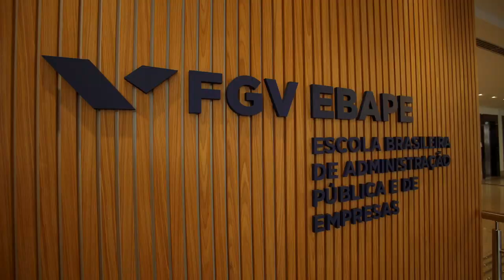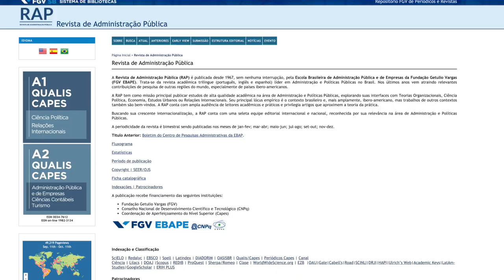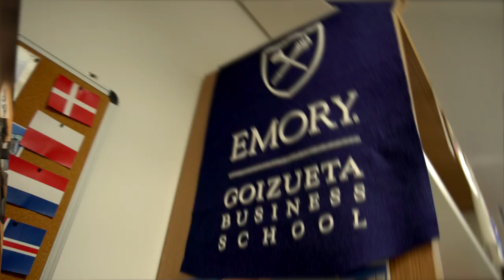FGV EBAPE - Vídeo Institucional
Criada em 1952, a Escola Brasileira de Administração Pública e de Empresas da Fundação Getulio Vargas (FGV EBAPE) foi a primeira Escola de Administração do Brasil e da América
Latina. Desde a sua fundação, tem sido responsável pela produção e disseminação de conhecimento, pelo incentivo à pesquisa e pela formação de profissionais qualificados para atuar em posições de liderança na gestão empresarial e pública, além da área acadêmica.

A FGV EBAPE oferece cursos de graduação, mestrado e doutorado em administração, todos estruturados de acordo com as tendências do mercado e exigências do mundo globalizado. A escola é reconhecida como uma das melhores escolas de negócios do mundo por acreditadoras internacionais, como AACSB e EQUIS.